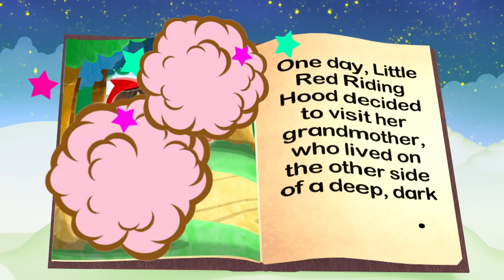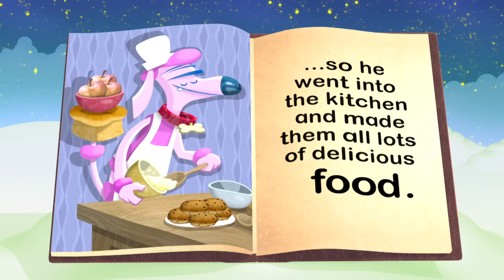Alphablocks | Learn to Read